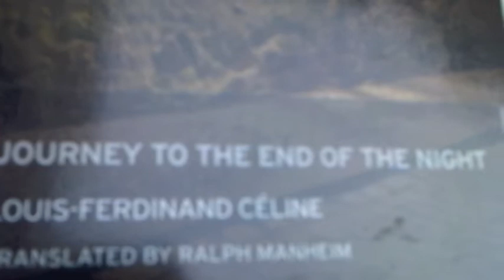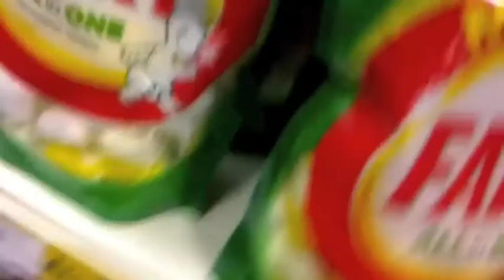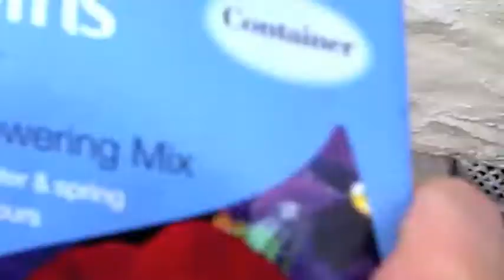Vlog #4 - Journey to the End of the Garden Centre.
Vlog #4- Just a melee of clips from over the past 2 weeks: saying goodbye to my sister, buying presents and going to a garden centre.